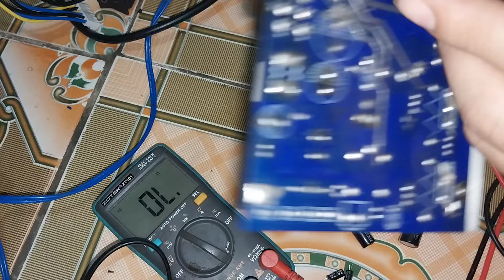Khôi phục nguồn âm cho mạch không có để cấp cho mạch pre chạy +-